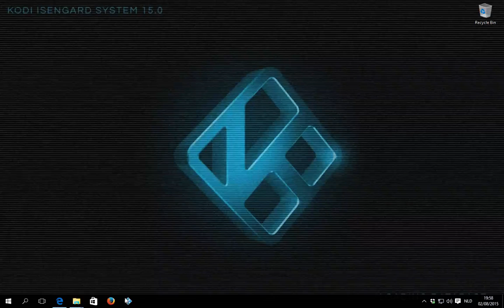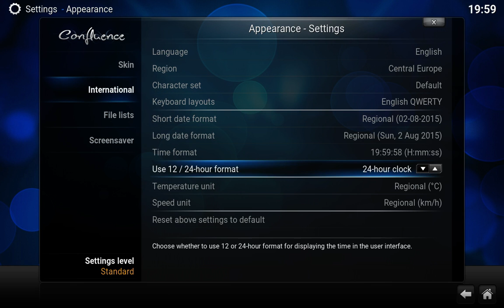Changing Interface language in Kodi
A quick videos showing how to change the language in which Kodi is displayed. Changing the interface language will also change how your time and date is displayed on screen. Additionally it set the temperature and speed units to the defaults of your region.